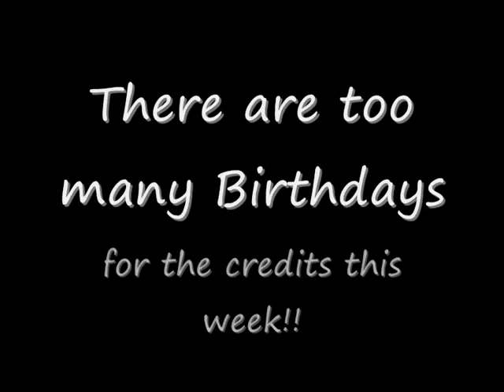Weekly Video Blog Number 284 - Burning Clean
Capella Broadcasting Presents Weekly Video Blog Number Two Hundred and Eighty Four entitled Burning Clean. This Blog comes to you live on location at The Allotment, where Dave talks about some lifestyle changes.